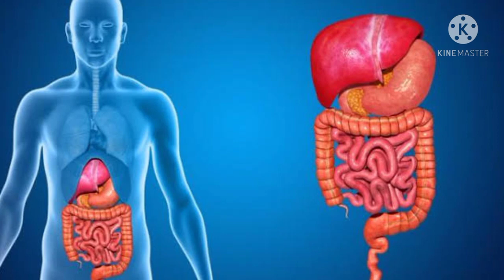पेट की चर्बी और वजन कम करने का अचूक उपाय | how to lose belly fat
पेट की चर्बी और वजन काम करने का अचूक उपाय | how to lose belly fat

Bhuna chana

Blood sugar test machine

B.P test machine

7 दिन में 7 किलो मोटापा और पेट की चर्बी तेजी से कम करने का उपाय
कमर और पेट कम करने के उपाय
pet ki charbi kam karne ka gharelu nuskha
Tond kam karne ke upay
पेट की चर्बी और वजन काम करने का अचूक उपाय